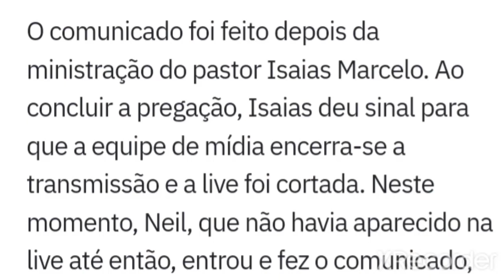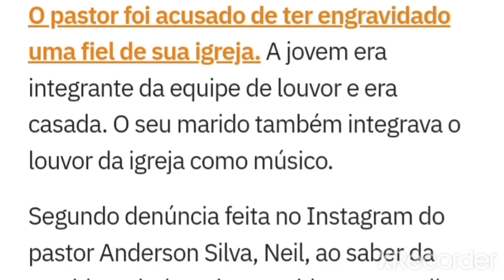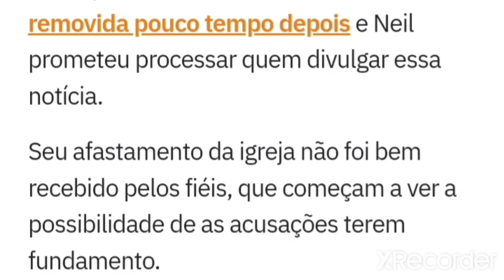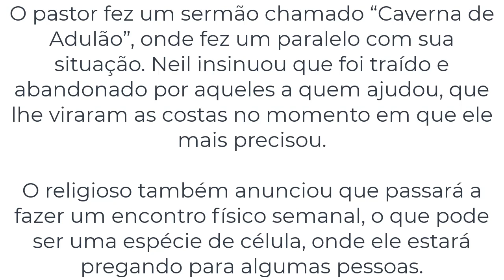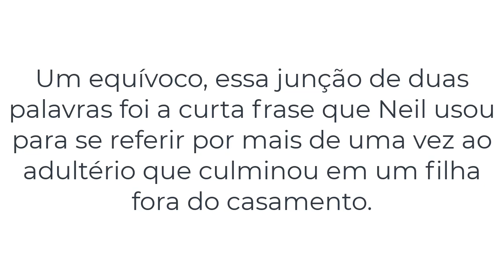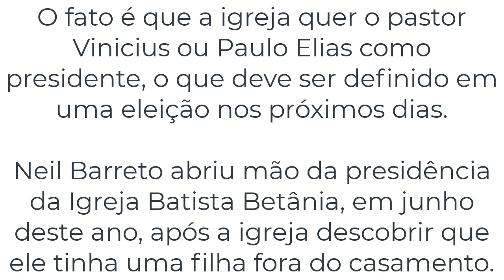Caso Santo Homem De Deus Neil Barreto E As Suas Puladas De Cerca